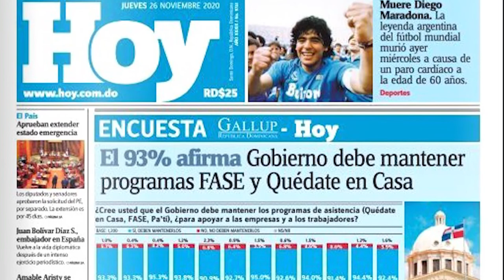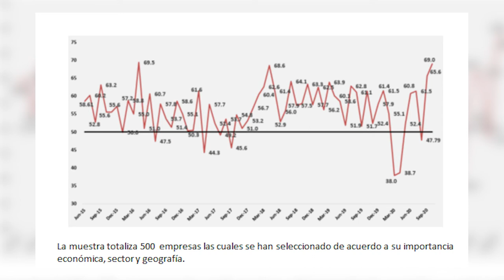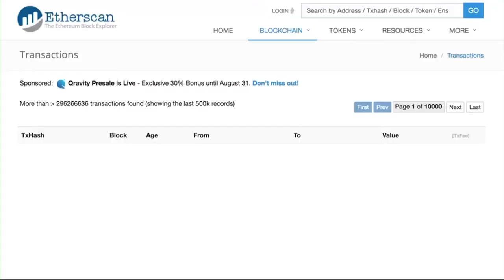MARKET EYN B 1 27 11 20 1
Market, Economía y Negocios, 27 noviembre 2020, B-1